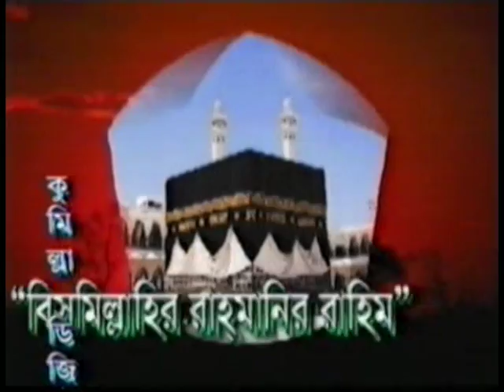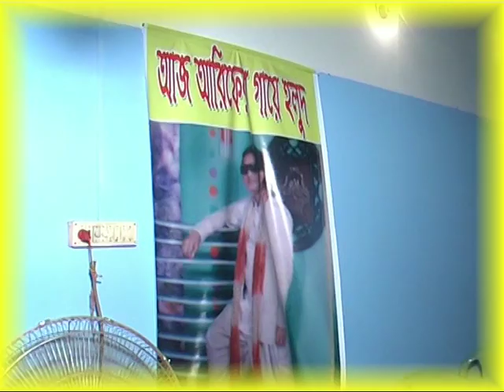Arif nagor wedding part 1